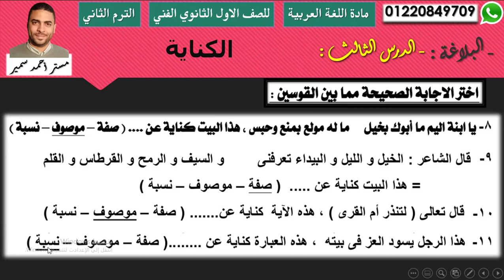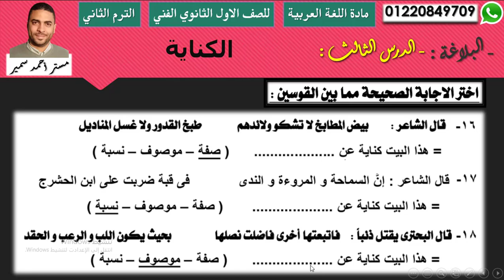‏‏‏‏لغة عربية الصف الاول دبلوم (الترم الثاني) | البلاغة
شرح مادة اللغة العربية للصف الاول الفني ( الترم الثاني )
( صناعي - تجاري - زراعي - فندقي )
البلاغة
أعداد / مستر أحمد سمير